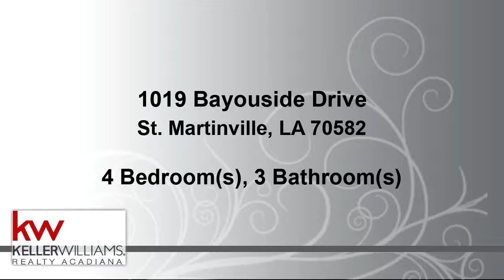Residential for sale - 1019 Bayouside Drive, St. Martinville, LA 70582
Great Home on the Bayou in The Village of Parks. Schools for this location are Parks Elementary, Parks Middle, and Breaux Bridge High School. This custom home is situated in the community of Bayouland Estates. It is nestled against the Bayou Teche. The home has about 100 ft of beautiful Bayou Frontage, which can be viewed from all the living spaces. This home boasts a new roof, double ovens, three walk in closets, a bonus room, bamboo wood floors in one of the rooms, granite counter tops in the kitchen, and a large southern style back porch perfect for those lazy Sundays. This home is located in flood zone X and flood insurance is optional. The home has never flooded. There is so much to enjoy and love about this home, it is sure not to disappoint.

Bedrooms: 4
Bathrooms: 3
Square Feet: 2241
Price: $319,000

For more information about this property, please contact Stephen Stewart at or . You can also text 5794378 to 67299.

09/02/2019 01:55:03 pm

Last modified: